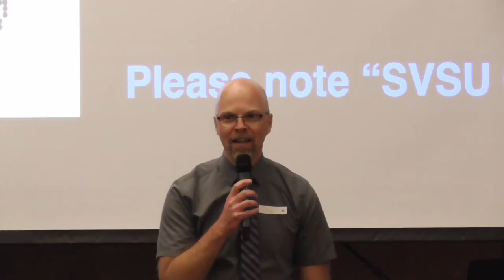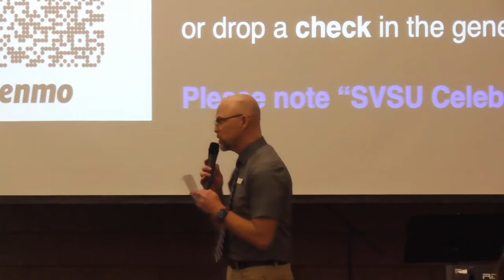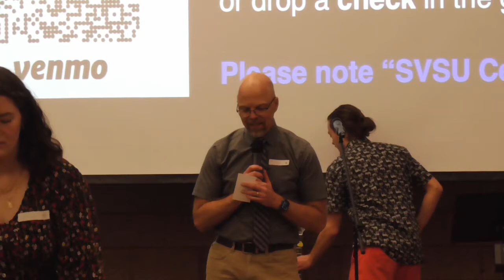His House Spring 2022 Banquet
Celebrate all His House has done this year!